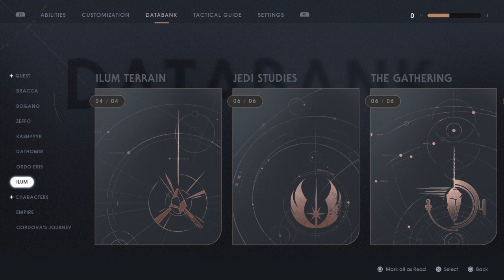STAR WARS Jedi: Fallen Order - Part #32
Back to Dathomir for some more exploring